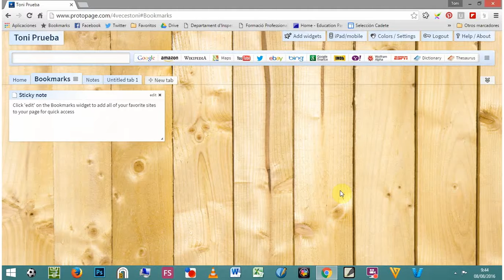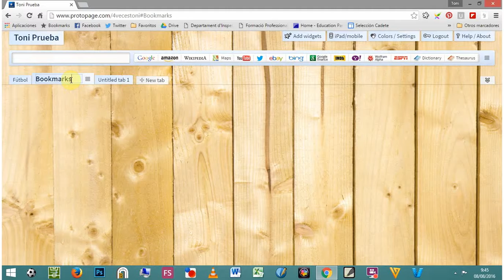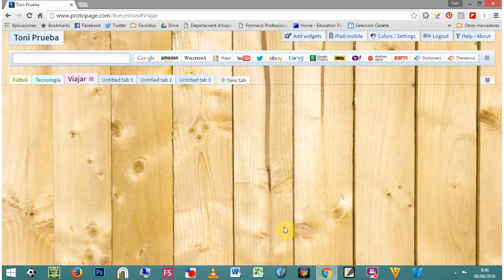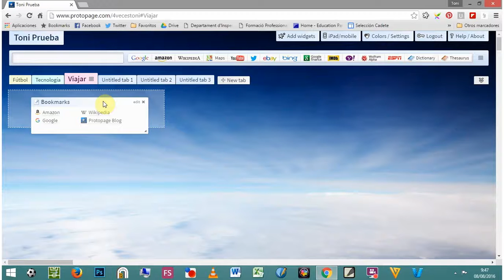Protopage. Configuración básica del mejor escritorio y página de inicio online.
En este vídeo tutorial se muestras aspectos básicos de la configuración del mejor escritorio y página de inicio online, protopage.
Podemos ver como eliminar widgets, como eliminar y añadir pestañas a nuestro escritorio online, como renombrar las pestañas, como mover widgets de una pestaña a otra, como cambiar el color de las pestañas, los widgets y el fondo del escritorio.